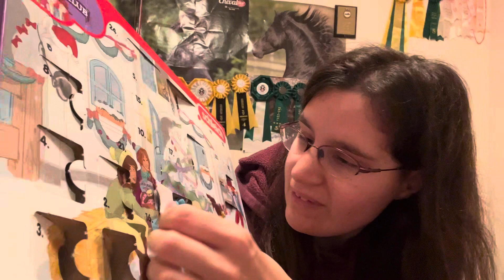Calendrier de l’avent schleich jour 13